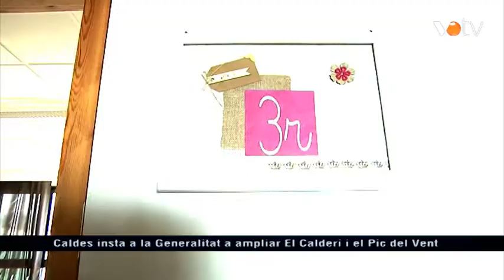VOTV - Caldes insta a la Generalitat a ampliar El Calderí i el Pic del Vent